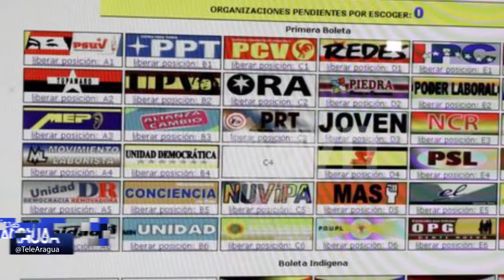Partidos Políticos eligieron ubicación en tarjeton electoral 01-09-15